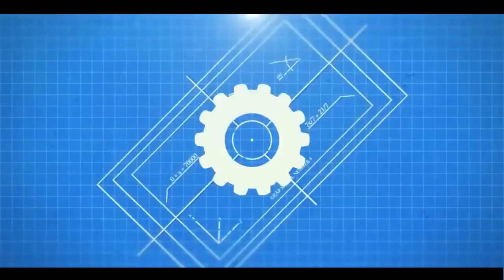OpTic Rated OG & xWillyGz - Difference Dualtage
Like & Favorite for last post of Mw2/CoD4/ and Blops for a while!
You will be seeing alot from me on MW3 "XR3" Cya there!